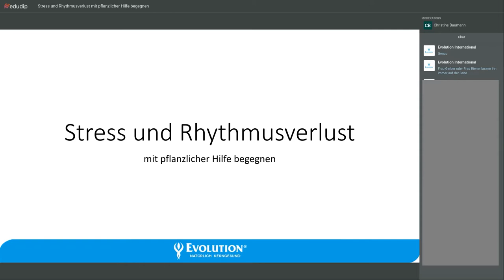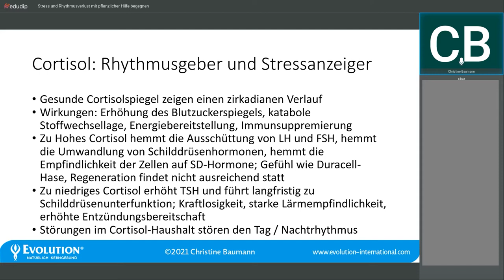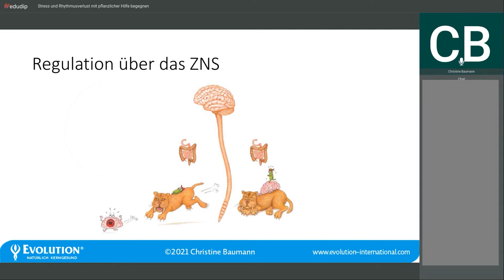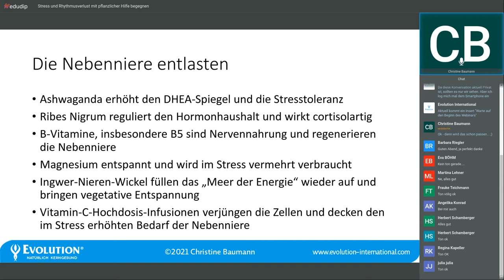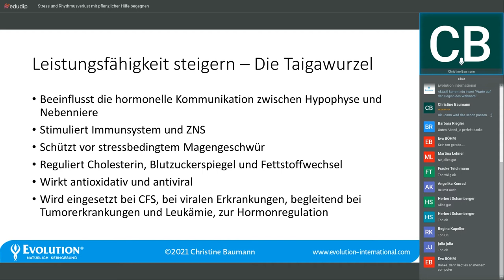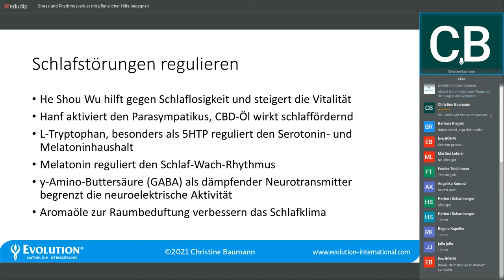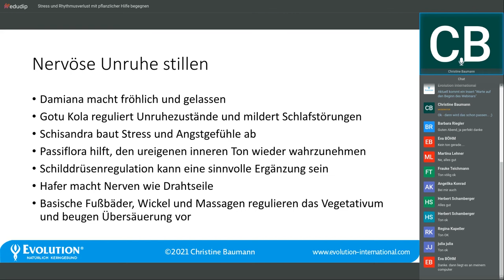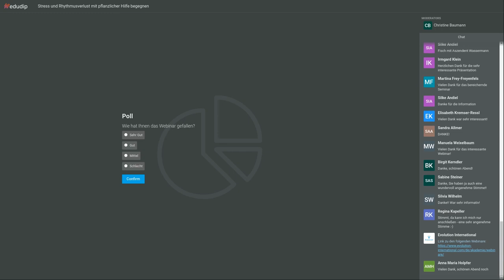Stress und Rhythmusverlust mit pflanzlicher Hilfe begegnen - Webinaraufzeichnung - Christine Baumann